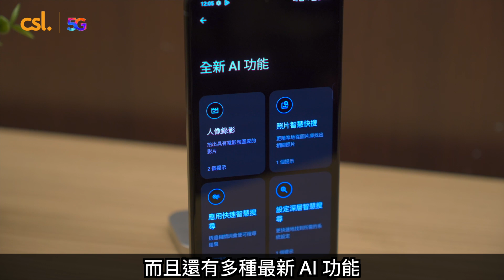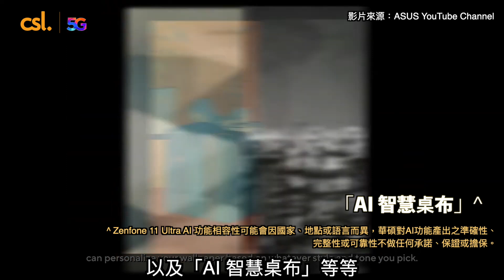csl. 手機專員特約： Zenfone 11 Ultra